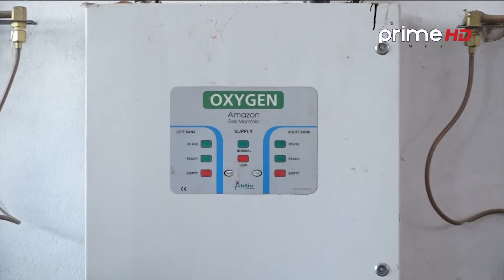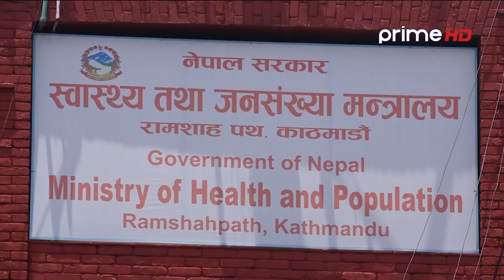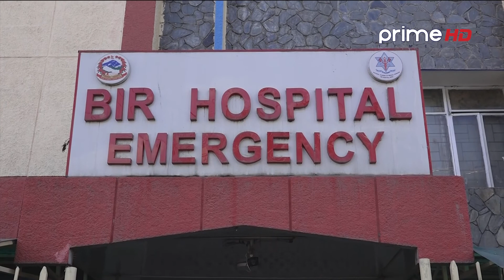PrimeHD|| कोरोना फैलिसक्यो, तर अस्पतालमा छैन तयारी, जनशक्ति अभाव